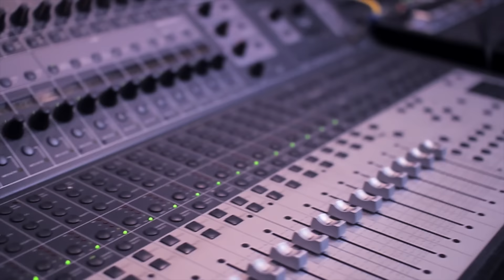Black Collar Biz - Took-A-Lot prod by Epik Beats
After a year of grinding and staying low key BCB is back and ready for 2016 with new and unreleased music to share with the world. Took-A-Lot is just a taste of whats to come, but knowing Biz , he is coming with a little bit of everything for everybody.
Track Produced by Epik Beats
Engineered by Cliquot Geno of Good Vibes Studio